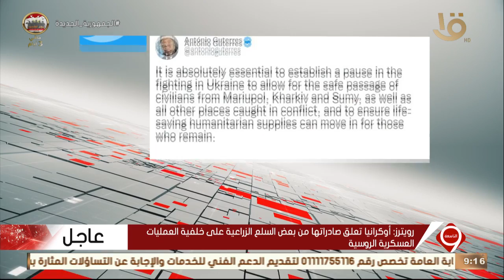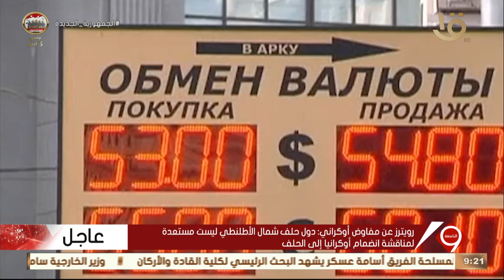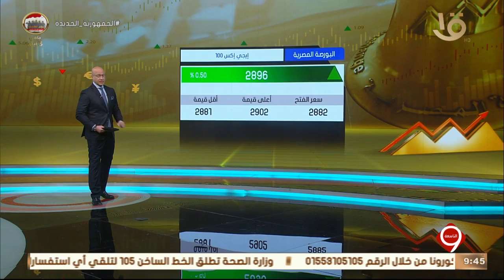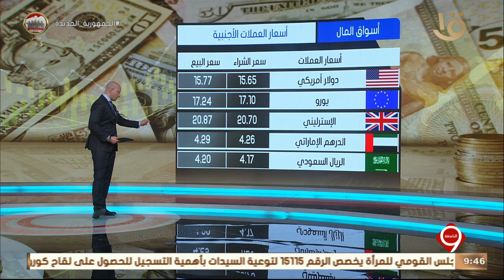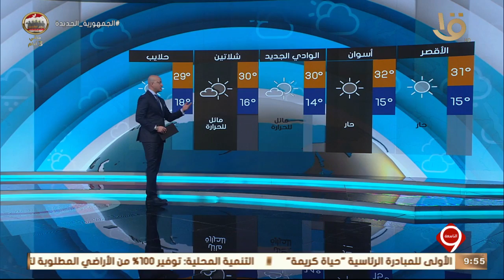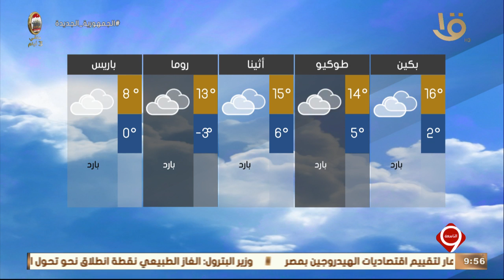نشرة التاسعة | أهم الأخبار العالمية والمحلية كاملة 6-3-2022